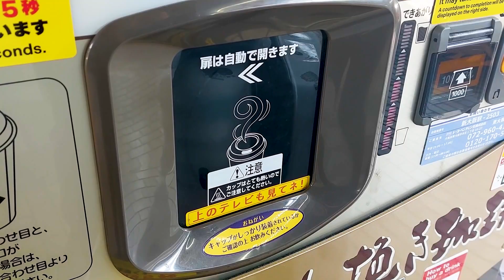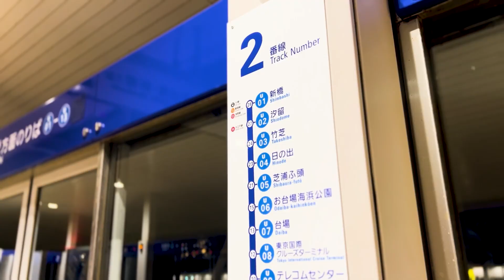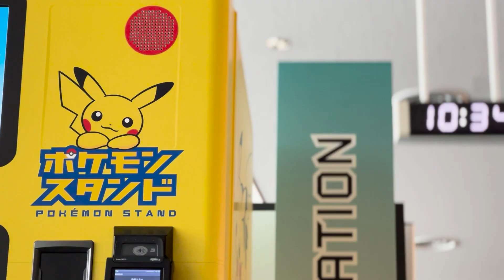Kaiju Creative in Japan: Sayonara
Kaiju Creative in Japan is coming to an end, it's our final day in Japan and it's all over but the crying as Frank and Adam return to Tokyo but with only a matter of hours left in the country there is hardly any time to waste.

As our epic journey comes to an end we reflect back on what was an amazing first trip to Japan.

We hope this series has entertained you a bit and possibly given you ideas for your own trip sometime down the line.

Each episode of this series will cover a single day of our adventure so do be sure to come back every other day during the month of April and following along on our quest to explore the culture of Japan while geeking out pretty hard along the way.